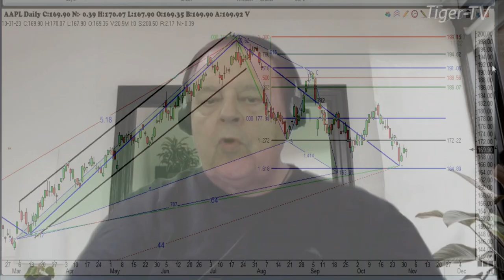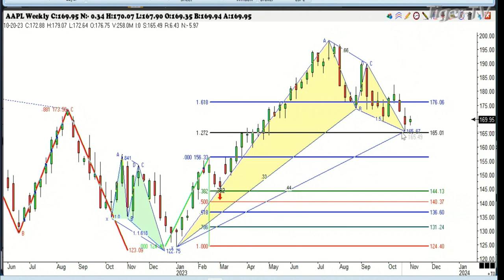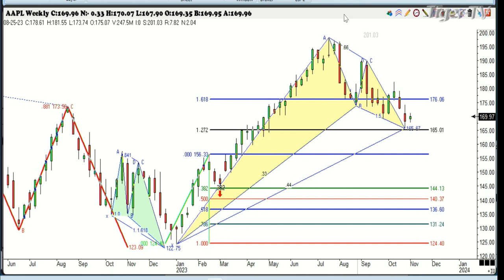October 31st 1PM ET Market Update on TFNN - 2023